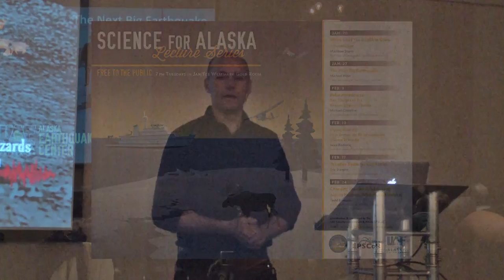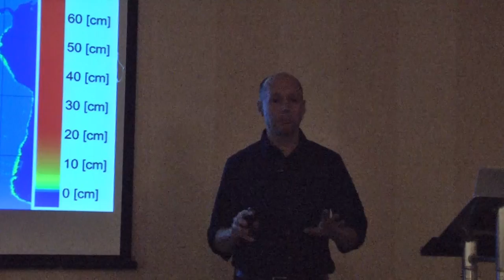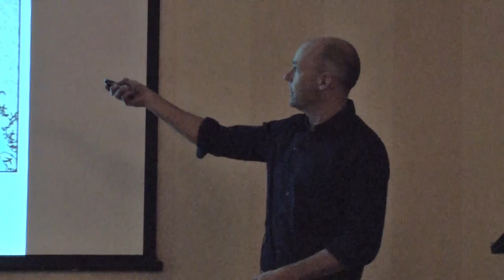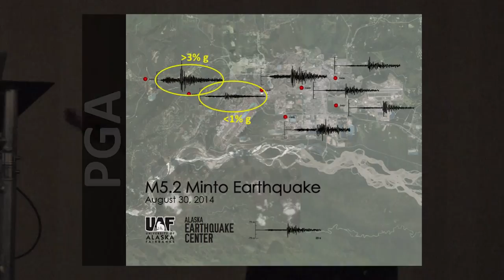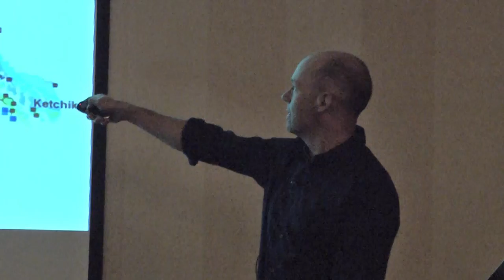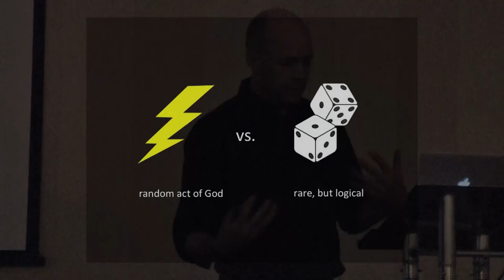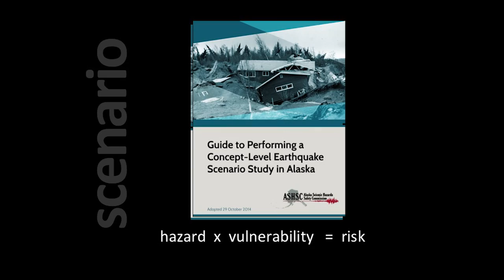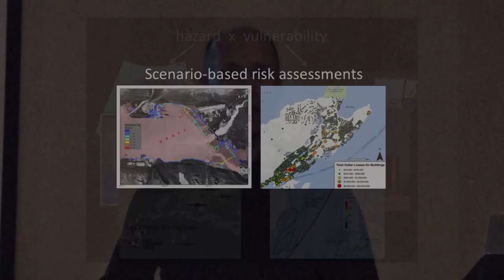The Next Big Earthquake, 2015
Presented by Michael West